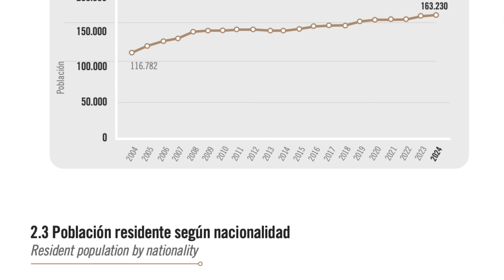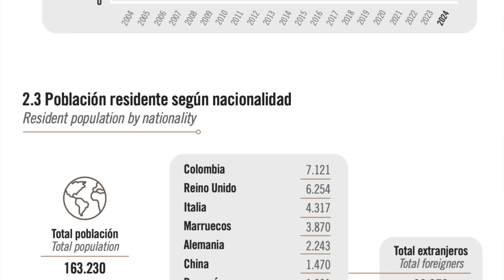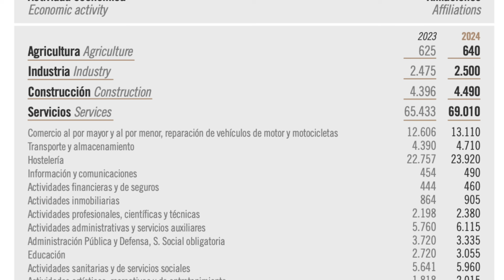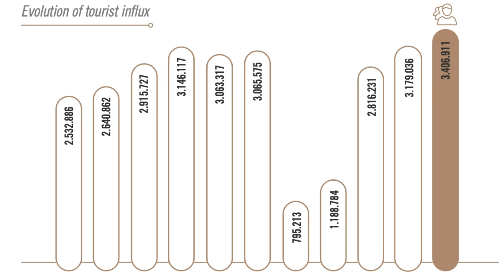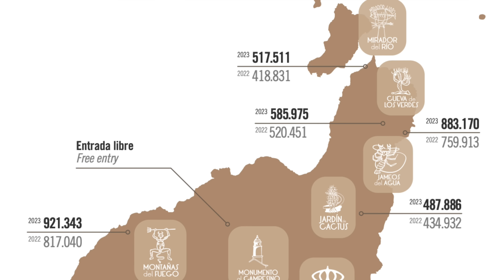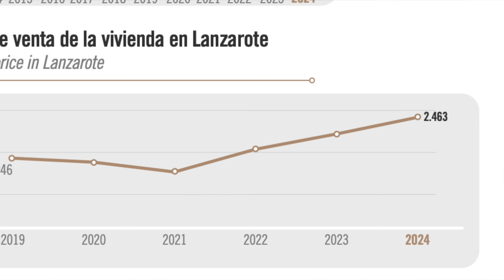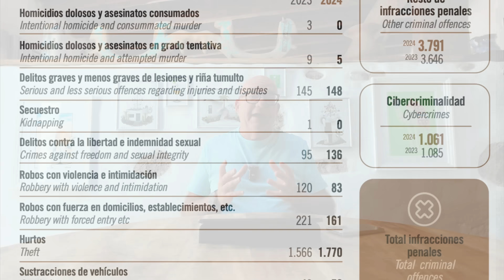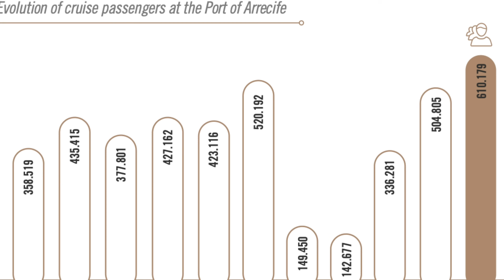Lanzarote In Numbers (Do you love stats?)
Mike shares some fascinating (to him!) stats all about Lanzarote, based on the annual Cabildo report that talks about the economy, the population, tourism and much more.

🌴 Julie or Mike can book your next holiday to Lanzarote - find out more

We're Mike and Julie, and we moved to Lanzarote 25 years ago, when our kids were young. We've been running Lanzarote Information, the best and largest Lanzarote website, since 2008, and we've owned and run Camel Travel, our UK based travel agency since 2015.

When you deal with either of our businesses, you're dealing with Mike and Julie. Whether you want to book your next Lanzarote holiday, hire a car, get decent, up to date information, we're here to help you, and our aim is always to make your experience of Lanzarote as good as we can.